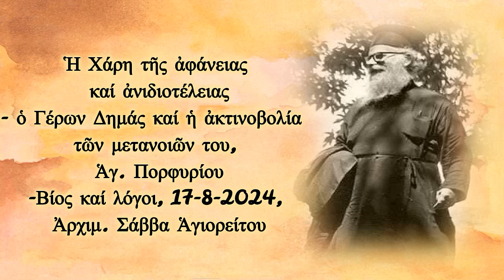Ἡ Χάρη τῆς ἀφάνειας καί ἀνιδιοτέλειας- ὁ Γέρων Δημάς καί ἡ ἀκτινοβολία τῶν μετανοιῶν του, 17-8-2024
Ἡ Χάρη τῆς ἀφάνειας καί ἀνιδιοτέλειας- ὁ Γέρων Δημάς καί ἡ ἀκτινοβολία τῶν μετανοιῶν του, Ἁγ. Πορφυρίου-Βίος καί λόγοι, 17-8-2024, Ἀρχιμ. Σάββα Ἁγιορείτου
καί τό νέο ἱστολόγιο @